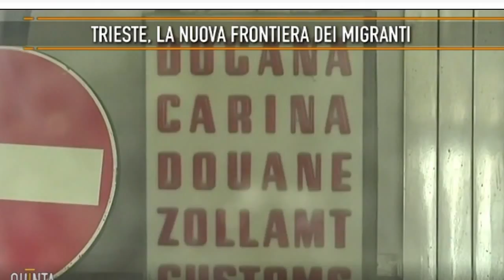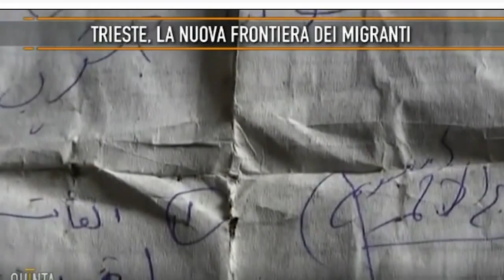Trieste è la nuova frontiera dei clandestini.